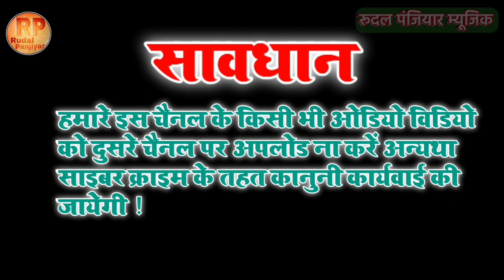किस प्रकार रूदल पंजियार श्रोताओं से भजन करवाते हैं। देखें श्रोताओं का भीड़ । भजन। Rudal Panjiyar.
👉LIKE 👍दबावें ।